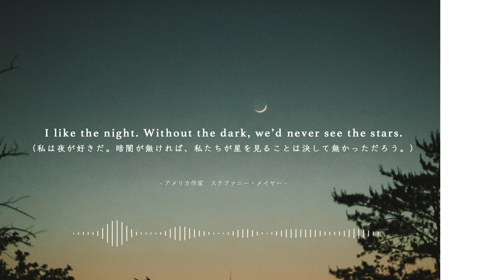【リラックスBGM】寝る前に聞いてほしい洋楽プレイリスト / fav.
【Playlist】 / 洋楽プレイリスト / bgm,drive,trip / fav.

【 今日の名言 】
I like the night. Without the dark, we’d never see the stars.
私は夜が好きだ。暗闇が無ければ、私たちが星を見ることは決して無かっただろう。
-  アメリカの作家　ステファニー・メイヤー  -

想像がつかない世界は
誰だって怖い。

でも勇気を出して
飛び込んでみると

暗闇の中の星のように
そこでしか見えない景色が
見えるかもしれない。

【 track list 🎧 】

00:00 - Caught Up In A Dream / Loving Caliber
02:59 - Come One Come All / Bird Of Figment
06:21 - I Wanna Go There With You / Walking Hearts, Cara Dee
10:15 - Come To The Water / Go For Howell , Steven Ellis
13:13 - If You Still Wanted to Be Loved / Candelion
16:15 - Delicate People / Go For Howell , Red Revision

Fav.

あなたの日常にお気に入りの音楽を♪
さまざまなシーンや気分に合わせて、毎日聴けるおしゃれなBGMプレイリストを作っています🌈
あなたのお気に入りのプレイリストを探してみてください :) ♡

Add your favorite music to your daily life.
We make stylish background music playlists that you can listen to every day to suit various scenes and moods.